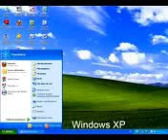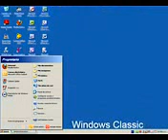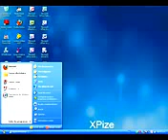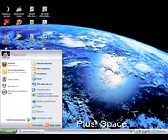Blur Screen Cam Recording issue. How to solve?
Windows XP Desktop Themes (Classical)